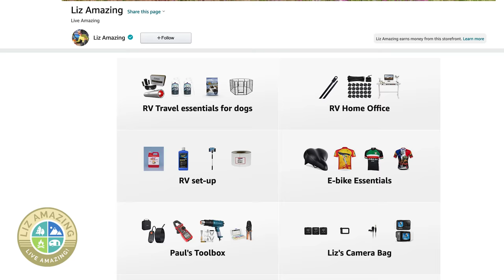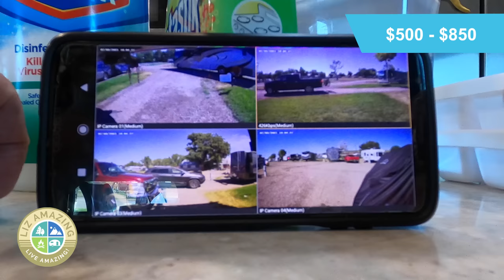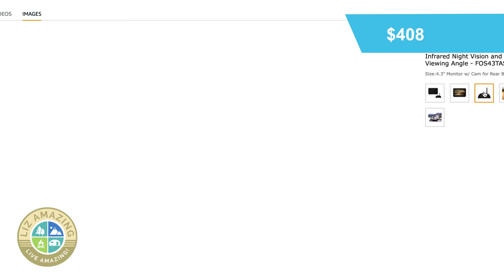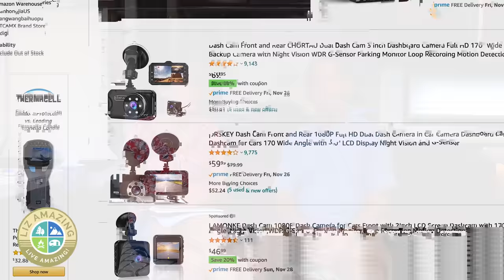RV Gift Ideas You'll Love | Save up to 15% | Our Favorites for RVers | with a focus on SAFETY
✅ RV Resources
🛒 Liz Amazing (and Paul)’s Amazon Store LINKS TO EVERYTHING ⬇️⬇️ ⬇️

✅ VIDEO DESCRIPTION
Fulltime RVers Liz and Paul share their favorite RV products with a focus on Safety. And save up to 15% on various products. All of these are used by Liz and Paul!

***VIDEOS MENTIONED***

***LINKS***

SAVE 10% on private RV Driving School lessons.

Save 15% on Security Cameras (for home, business and RV).

Christopher Hurley